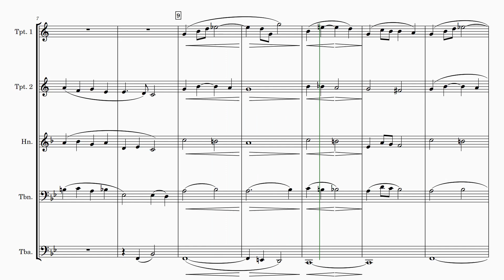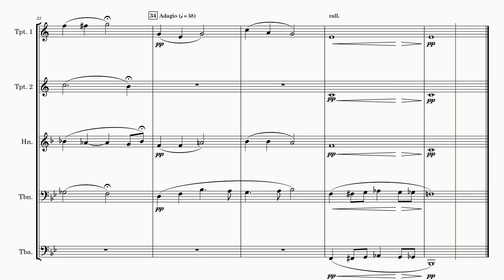Robert George Hailing | Andante Religioso - Sursum Corda | for Brass Quintet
🎺 "Andante Religioso (Sursum Corda)" Brass Quintet Adaptation by Andrew Lamb 🎶

Elevate your musical repertoire with this soul-stirring adaptation of Robert George Hailing's 'Andante Religioso (Sursum Corda)' for Brass Quintet! 🎺 Immerse yourself in the harmonious blend of 2 Trumpets/Cornets in Bb, French Horn, Trombone, and Tuba.

Part 1: Trumpet in Bb, Cornet in Bb, Flugelhorn, Trumpet in C
Part 2: Trumpet in Bb, Cornet in Bb, Flugelhorn, Trumpet in C
Part 3: French Horn, Tenor Horn
Part 4: Trombone BC + TC, Euphonium BC + TC, Baritone BC + TC
Part 5: Tuba BC, Eb Bass, Bb Bass

This arrangement, originally intended for Lent, resonates with the solemnity of the season. 🕊️ Perfect for concert or recital performances, or adding a poignant touch to a Lent Church Service. 🕍 Let the powerful brass tones create an unforgettable experience for both performers and audience alike. 🌈

👉 Potential Uses: Ideal for concerts, recitals, and Lenten Church Services.